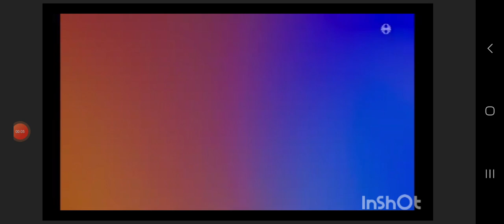Doctor Who Liberation Of the Daleks (What IF)(2023)